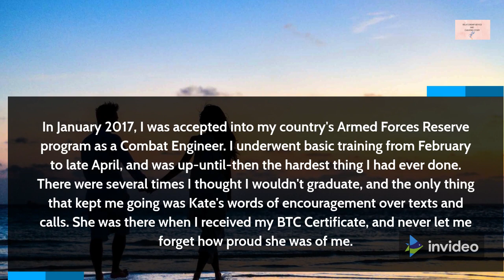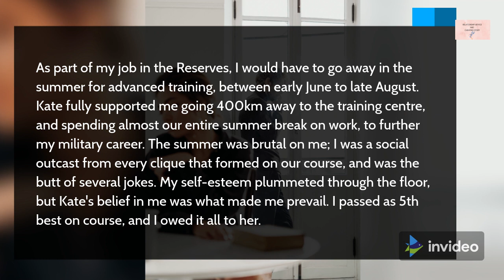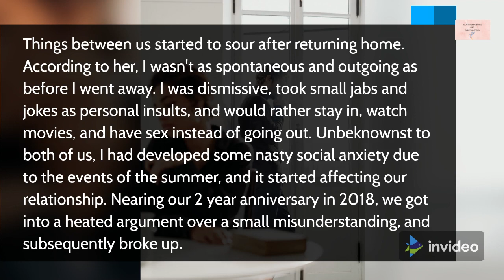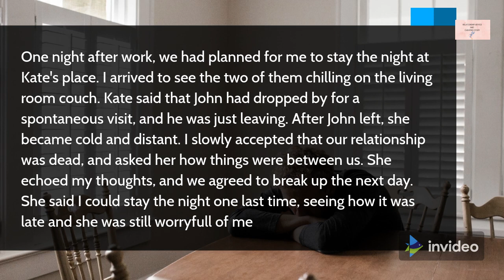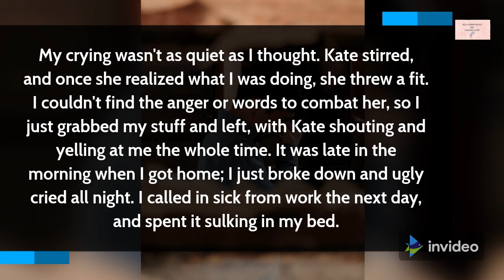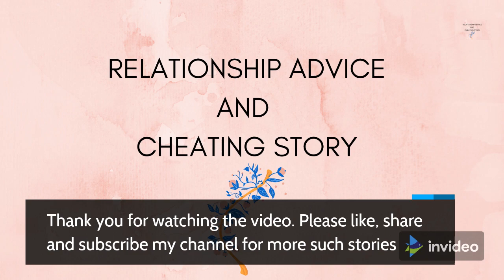Ex cheated on me and falsely accused me of rape, so I exposed her to everyone she knew. Part #1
Ex cheated on me and falsely accused me of rape, so I exposed her to everyone she knew
Cheating wife
cheating stories